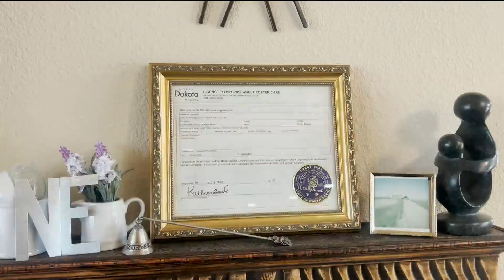Adult Foster Care